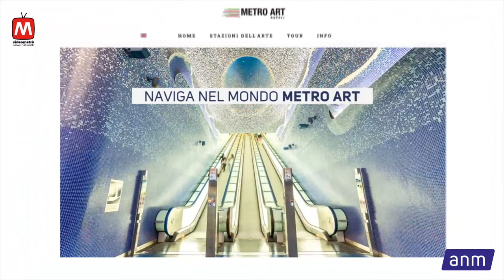METRO ART ANM NAPOLI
La metropolitana di Napoli con oltre 200 opere site-specific installate nelle Stazioni dell'Arte della Linea 1 rappresenta il più grande museo di arte contemporanea diffuso nel sottosuolo.

L'Azienda Napoletana Mobilità con i servizi educativi Metro Art valorizza questo ricco patrimonio di arte e architettura con programmi di visite didattiche, laboratori creativi per i più piccoli, visite su appuntamento.